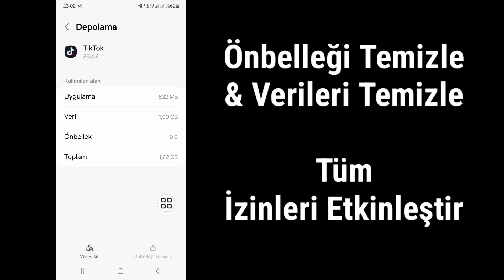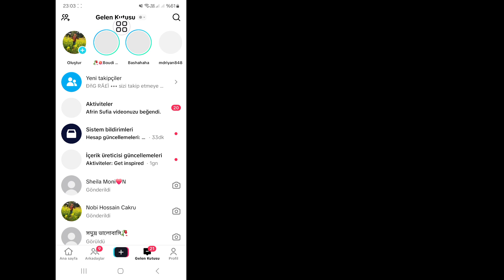Messenger'ın TikTok'ta Aktif Arkadaş Göstermemesi Nasıl Düzeltilir | TikTok Aktif Arkadaşlar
Merhaba İzleyiciler Hoş Geldiniz. Bu Videoda Öğreneceksiniz. Messenger'ın TikTok'ta Aktif Arkadaş Göstermemesi Nasıl Düzeltilir | TikTok Aktif Arkadaşlar Gösterilmiyor
. Bu Videonun Tamamını İzleyin ve Tüm Adımlarımı Atlamadan Takip Edin. Çok Basit ve Kolay Bir Yöntem.

messenger'ın tiktok'ta aktif arkadaş göstermemesi nasıl düzeltilir messenger'ın aktif arkadaş göstermemesi nasıl düzeltilir messenger'ın iphone'da aktif arkadaş göstermemesi nasıl düzeltilir messenger'ın aktif arkadaş göstermemesi nasıl düzeltilir instagram
Çevrimiçi
Ayarlar facebook messenger'ın aktif arkadaş göstermemesi nasıl düzeltilir